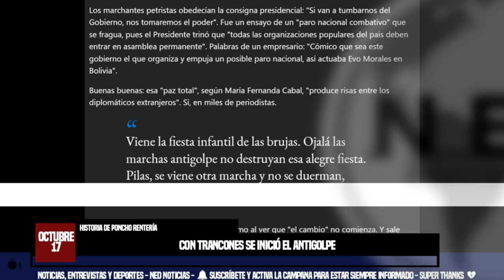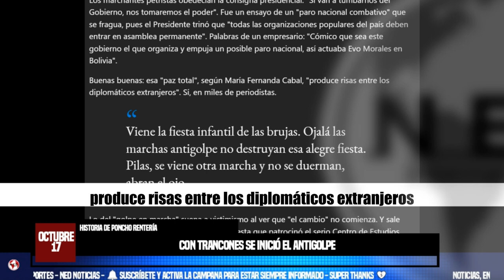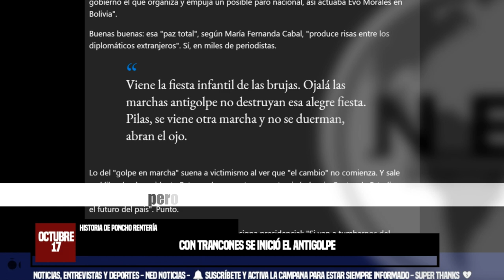CON TRANCONES SE INICIÓ EL ANTIGOLPE 📢 Historia de Poncho Rentería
Lo del "golpe en marcha" suena a victimismo al ver que "el cambio" no comienza. El 50 % de la población raja al Gobierno y "ve con pánico el futuro del país".
Historia de Poncho Rentería